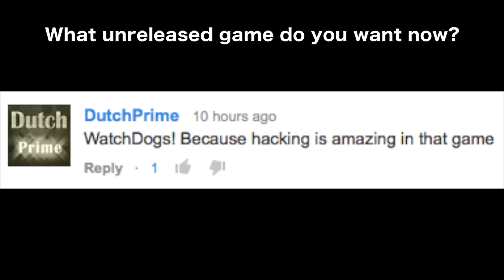New PS4 Update + Assassin's Creed 5 LEAKED!!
Please smack the like button if you enjoyed this gaming news video!